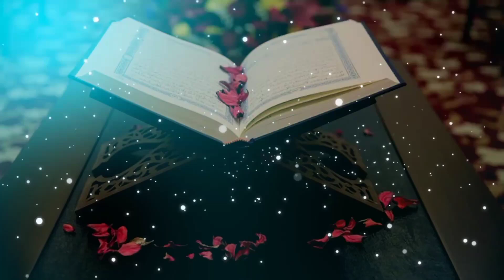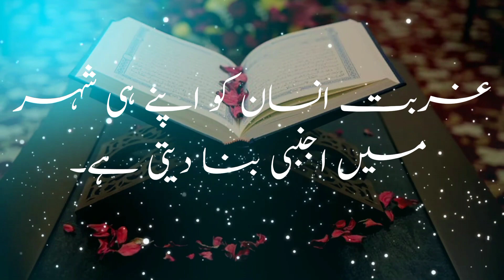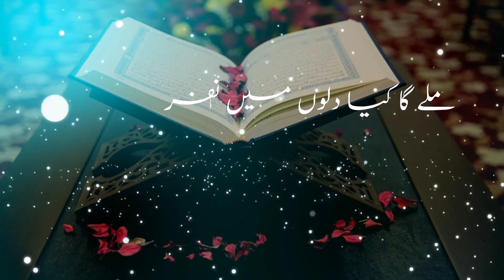HAZRAT ALi QUOTES IN URDU - motivation video- Kisi ko chorny sy phly ak bar video zaror dhkna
Get ready to be inspired, empowered, and motivated to take action towards a better life.